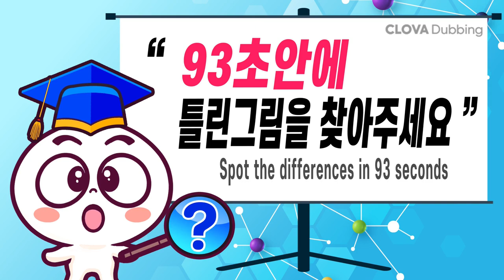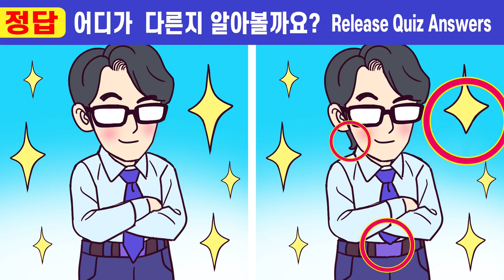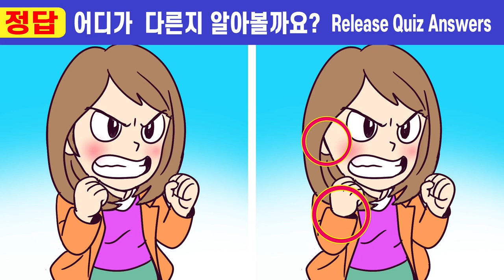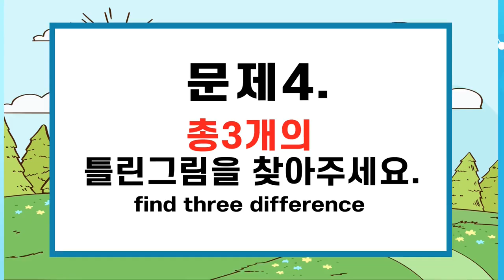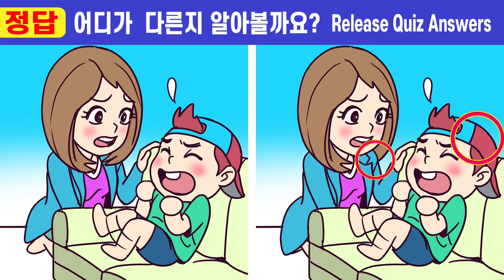🚩5초 안에 다 찾으면 IQ150ㅣ나의 집중력 올리고 두뇌건강 지켜요!【틀린그림찾기/치매예방/두뇌운동/퀴즈】#315 십 년 묵은 남편 9화